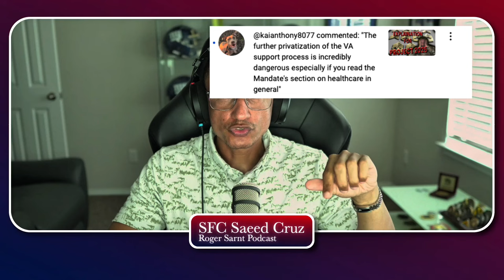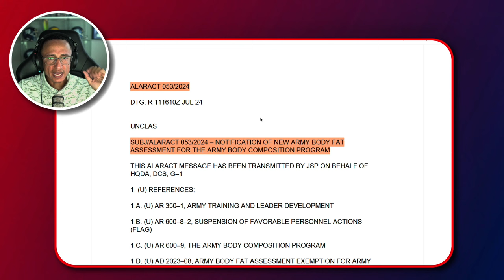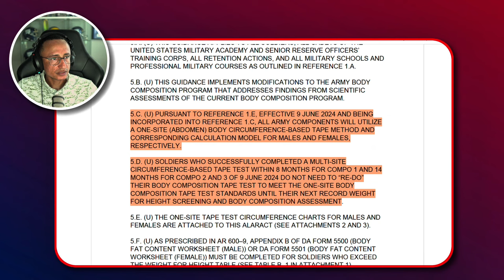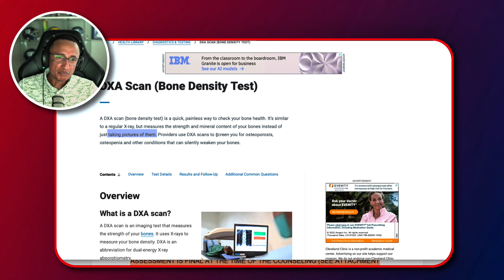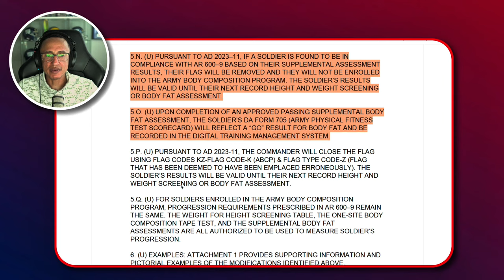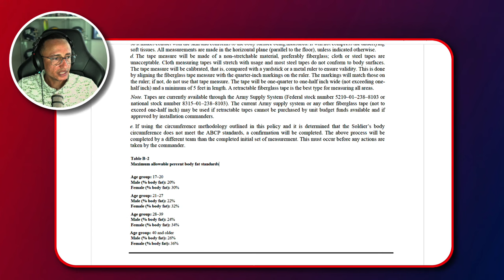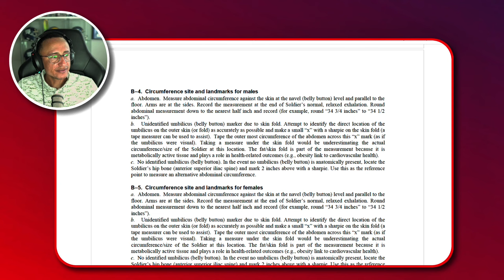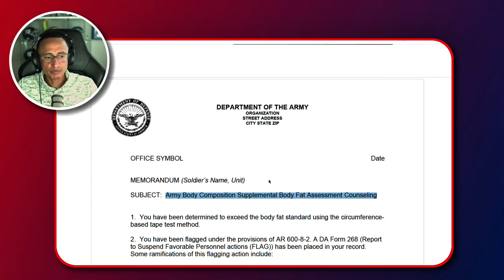Why The Army's ABCP Revision was Needed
For more army subjects and financial goals videos, join the YouTube Channel!

Question – If you could choose a video for me to make, what would it be? Leave your answer in the comments.

⏰ Timecodes ⏰

0:00 - Intro
0:48 - Shoutouts
3:22 - New Subscriber Shoutout
4:10 - Agenda
4:31 - ALARACT 053/2024 (Purpose)
6:55 - Implementation Guidance
15:40 - ABCP Revision (Attachment 1)
25:03 - Conclusion

Equipment used to record/edit podcast:
Mixer: Rode Caster Pro 2
Mic: Rode Procaster
Headphones: NTH-100
Mic Arm: Wave Mic Arm Low Profile
Computer: iMac M1 24" (also used as camera)
Camera: Sony a6600 with Sigma16mm Lens
Editing Software: Davinci Resolve 18, Capcut and Photoshop
Lighting: El Gato Key Light MK.2 (two of them)

About:
Welcome to The Roger Sarnt Podcast! In each episode, I share the importance of understanding general army concepts. At the same time, I provide financial advice for our troops to employ so they can make the best of their financial situation. If you want to know about the military, this is the place to be.